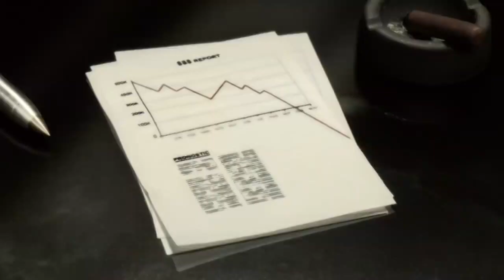TOM WAITS - Crossroads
Jazz, Blues.